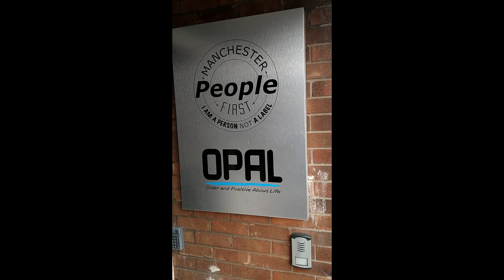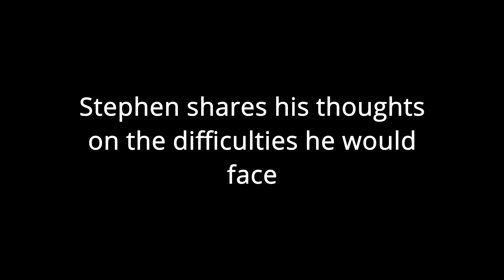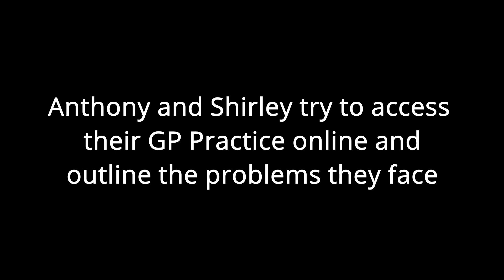Getting a GP Appointment Online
Our learning disabled friends from Manchester People First describe their experiences during lockdown